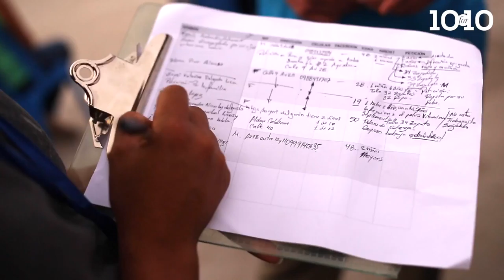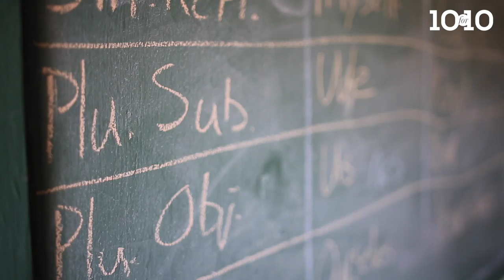Extreme Nazarene 10 FOR 10: #9 Manta, Ecuador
On day 9 of the 10 for 10 series, we delve into the story of Manta, Ecuador. This city has experienced some hard seasons. In particular, Manta experienced a 7.9 earthquake along with several other coastal cities in Ecuador. The hope that the church has brought into the city has been incredible.